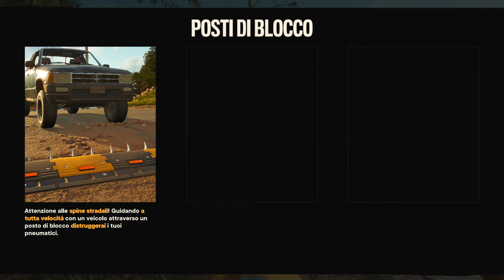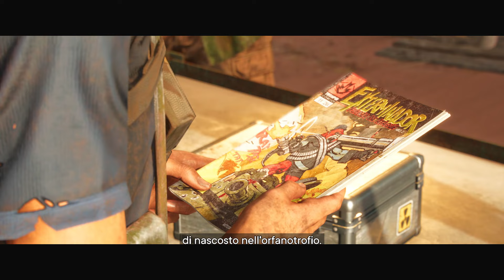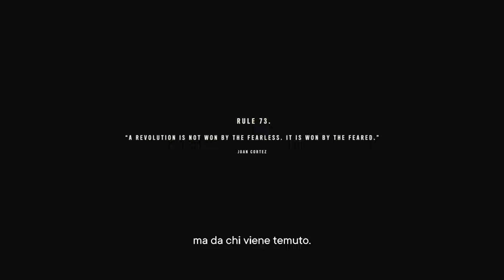IL VIVIRO: IL SEGRETO di YARA! - FAR CRY 6 [Walkthrough Gameplay ITA HD - PARTE 2]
Nella PARTE 2 di FAR CRY 6, Dani Rojas deve distruggere una piantagione di tabacco! Scoprirà il segreto di Yara: il viviro! Intanto Libertad si sta orgnaizzando con Clara e Juan per sconfiggere Anton Castillo!
Prendiamo il nostro primo SUPREMO!

TN26P5